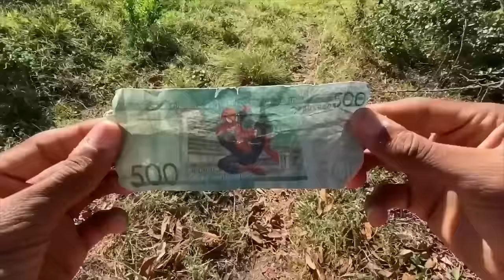EL SECRETO DE MARQUILIO *Marquilio y sus ocurrencias* 🤫🫢